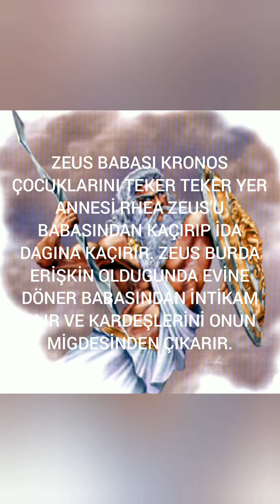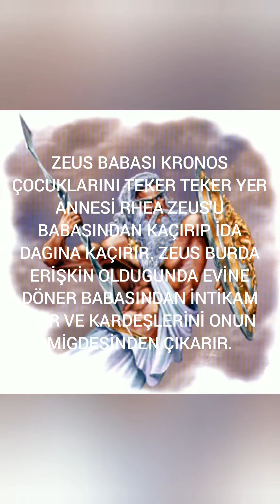ZEUS 'UN KORKU DAN SAKLADIGI MAGARA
Zeus, Titanlar, Kronos ve Rhea'nın oğullarından biriydi. Bir kehanet nedeniyle, son çocuk Zeus babasını babasından kaçırırken, diğer kardeşleri babası Kronos doğar doğmaz yutkundu.

Annesi Gaia'nın yardımıyla Rhea, Zeus'u Ida Dağı'na kaçırdı. Babasının egemenliğini devralıncaya kadar burada gözden kaybolmasına izin verdi.

Babasına karşı isyanından sonra Zeus, göklerin ve yerin hükümdarı oldu. Kardeşi Poseidon deniz tanrısı ve Hades yeraltı dünyasının tanrısı oldu.

Zeus was one of the sons of the Titans, Kronos and Rhea. Due to a prophecy, Zeus, the last child, kidnapped his father from his father while his other brothers swallowed as soon as his father Kronos was born..

With the help of his mother Gaia, Rhea kidnapped Zeus to Mount Ida. It allowed him to grow out of sight here until the time to take over his father's sovereignty.

After his rebellion against his father, Zeus became the ruler of the heavens and the earth. His brother Poseidon became the god of the sea and Hades became the god of the underworld. Zeus began to live in Olympos mountain and ruled the world from here..                                                                                please remember to follow

MERHABA BEN CAN BİGA. KANALIMDA OYUN GAMİNG EGLENCE KOMEDİ KÜLTÜREL VLOG VE BENZERİ BİR SÜRÜ VİDEO PAYLAŞIYORUM. VİDEOLARI HAZIRLAMA SÜRECİ VE SİZE SUNMAK ÇOK GÜZEL.PEKİ SİZDE AİLENİN BİR PARÇASI OLMAK İSTEMEZMİSİNİZ. O ZAMAN

HELLO CAN CAN BIGA. CHANNEL GAME GAME ENTERTAINMENT COMEDY CULTURAL VLOG AND I LIKE A LOT OF VIDEO VIDEOS. THE PROCESS OF PREPARING THE VIDEOS AND PRESENTING YOU VERY BEAUTIFUL.PEKI YOU DO NOT WANT TO BE A PART OF THE FAMILY.